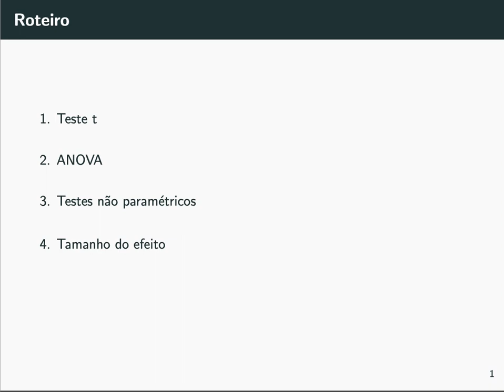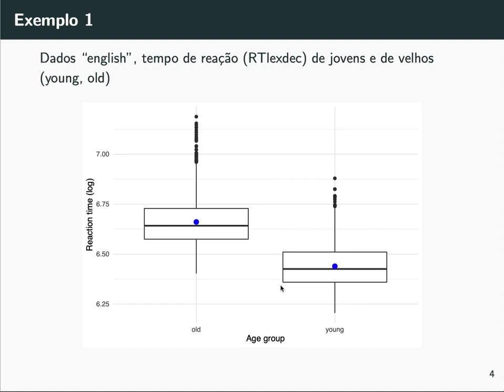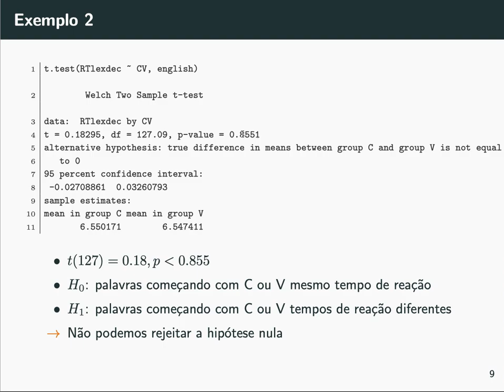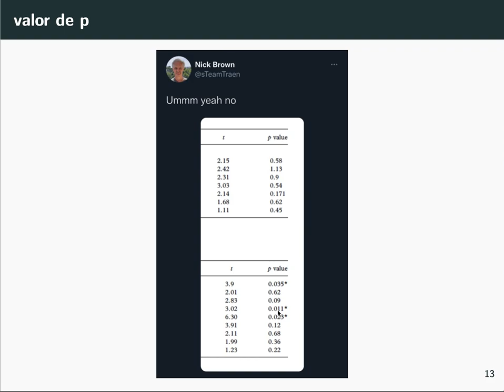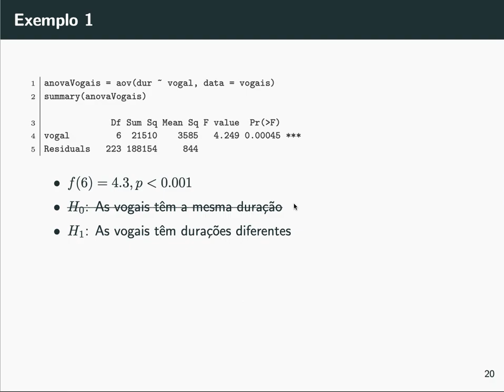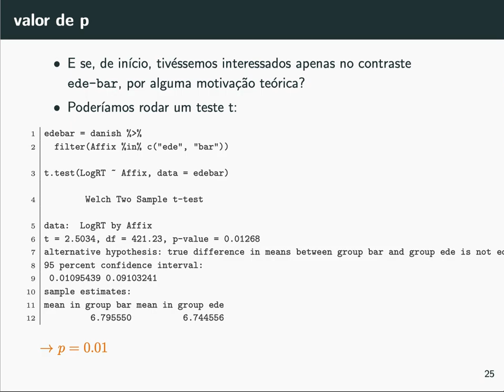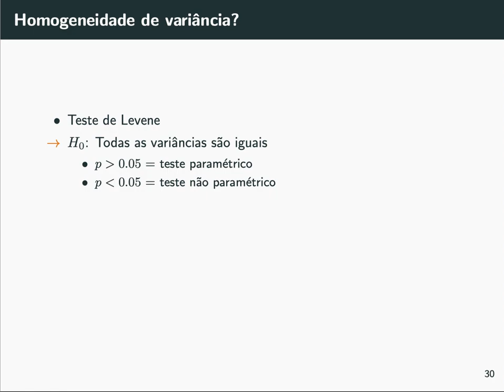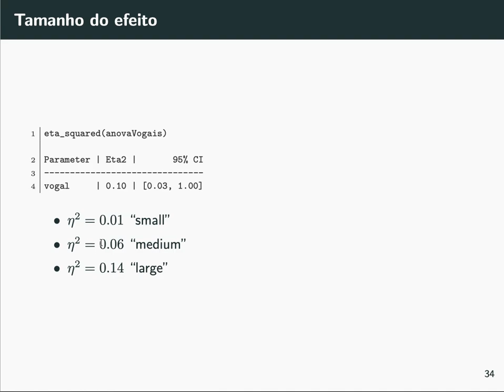Introdução a análise quantitativa de dados: teste-t, ANOVA, e testes não paramétricos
Falo sobre teste t, ANOVA, suas versões não paramétricas, e ainda demonstro como calcular tamanho de efeito para teste-t e ANOVA.

Livros que recomendo:

Introdução a Análise Quantitativa de Dados:
- Introdução à Estatística
- Estatística Básica

Introdução a Análise Quantitativa de Dados específica para Linguistas:
- Statistics for Linguists
- Data visualization and analysis in second language research
- Statistics for Linguistics with R

Visualização de dados:
- Storytelling com dados

Livros não técnicos sobre análise de dados:
- Como mentir com estatística
- A teoria que não morreria

Introdução a Estatística Bayesiana:
- Statistics Rethinking